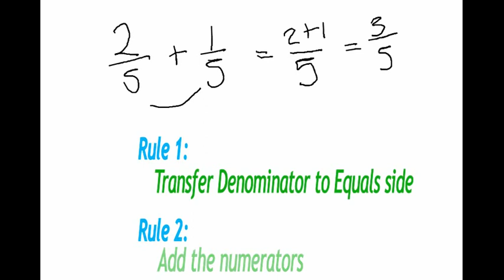How to ADD fractions - Similar Fractions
How to go about adding similar fractions